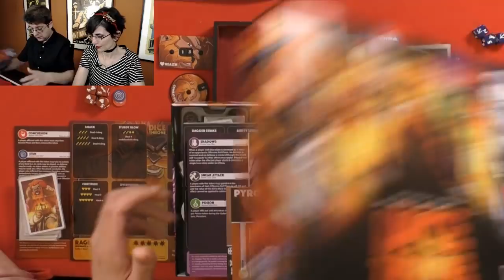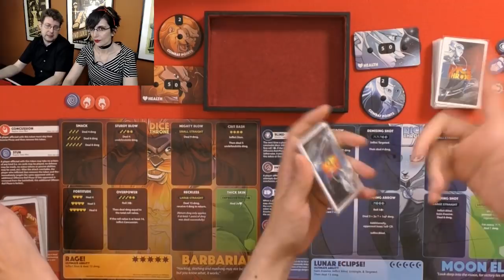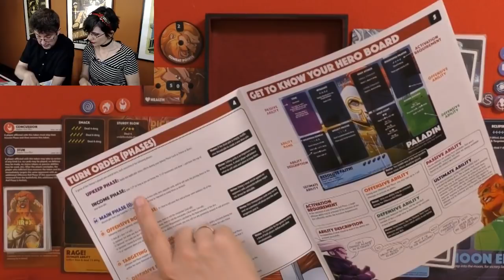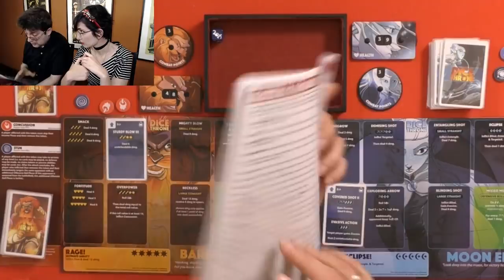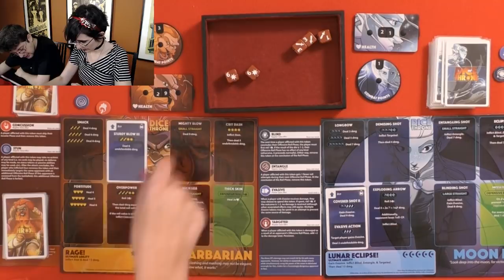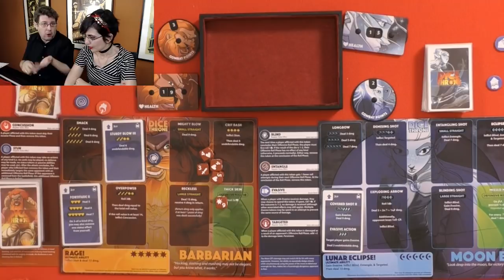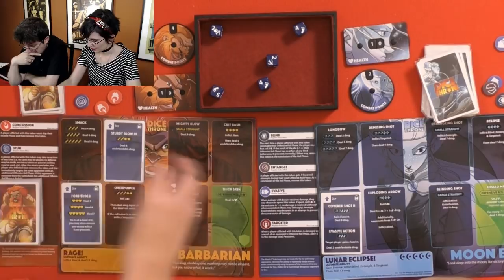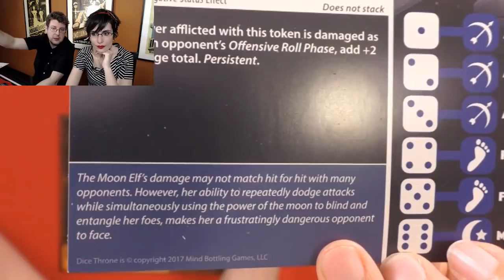Dice Throne - Tutorial y partida en directo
Dice throne es un juego competitivo de cartas y dados en el que lucharemos a muerte.

En cada turno, tendremos la oportunidad de ganar cartas, puntos de combate, atacar al contrario (con suerte) con habilidades especiales y él nos podrá contestar bloqueando los ataques y lanzando cartas que nos perjudiquen.

Si te gusta lo que hacemos, apóyanos en nuestra campaña de